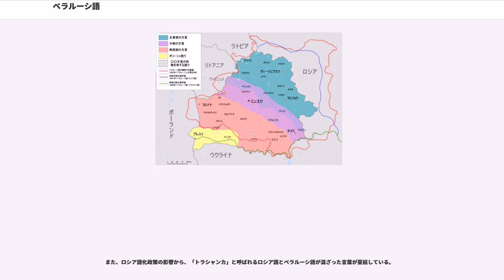ベラルーシ語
ベラルーシ語（）は、ベラルーシ共和国の公用語。白ロシア語（はくろしあご）と呼ばれていたこともある。話者は700万人から800万人で、ベラルーシやポーランド東部に分布している。系統的には、インド・ヨーロッパ語族スラヴ語派に属し、ロシア語、ウクライナ語とともに東スラヴグループを形成する。

東スラヴ語群に属しロシア語やウクライナ語に非常に近いが、ポーランド・リトアニア共和国内の地域であったことから本来は現在に比べ西スラヴ語であるポーランド語寄りの特徴を持っていた。現在でもその語彙はポーランド語に非常に近く、ポーランド語話者とベラルーシ語話者は問題なく互いの意思疎通ができる。首都ミンスクを含む中央部から東西に広がる中部方言、北東方言、南東方言および西部のポレシエ方言の4つの方言が区別される。

ベラルーシ語は現在キリル文字で表記される。歴史的に、ワチンカ(Łacinka)と呼ばれるラテン文字や、アラビア文字によって表記されていたこともある。

リトアニア大公国で用いられていたルーシ語を、ベラルーシ語の祖語とみなすことができる。ルーシ語はスラヴ語派の諸言語のなかで、最初に聖書が印刷された言語でもある。しかし、1385年にリトアニア大公国がポーランド王国と「クレヴォの合同」と呼ばれる連合を形成した後、国家連合の進んだ15世紀後半になるとポーランド文化が本格的に流入。貴族（シュラフタ）階級の人々はポーランド語を話すようになり、ベラルーシ語は平民の言葉として残ったようだ。

ポーランド分割（1772年〜1796年）によって、ベラルーシの地域はロシア帝国に併合された。ウクライナと異なり、ベラルーシの人達に一体性のある民族的な意識はなかった。ポーランド・リトアニア共和国では、上流階級は自分たちのことをポーランド人と考えていたためである。近年でも、ベラルーシの人達はロシアとの区別を強くは意識しない。

これは、ベラルーシ語がもっぱら農村部で話され、文化的中心であった都市で話されることが比較的まれであったことによる。たとえば、1897年のロシア帝国の国勢調査では、人口が5万人を越えるベラルーシの諸都市の住民のわずか7.3%が、ベラルーシ語が母語であると答えていた。このような状況のもとで、ベラルーシ語には田舎の教養のない人達の言葉というイメージが定着していった。

19世紀から20世紀初めにかけては、ベラルーシ語の主な話者であった農民は文字を知らず、また、都市ではロシア語やポーランド語、イディッシュ語などが用いられていたので、ベラルーシ語が書かれることはきわめて稀であった。しかし、細々とながらベラルーシ語を普及させようとする運動もあった。

1918年3月25日、ベラルーシ共和国の独立が宣言されベラルーシ語はその公用語とされた。それからまもなく、1918年から1919年にかけて、ソヴィエト政府がベラルーシ地域を制圧しベラルーシ・ソヴィエト社会主義共和国を建設。1920年代には、全ソヴィエト連邦での「民族化」政策により、ベラルーシ化、民族文化の復興が進んだ。行政・司法がベラルーシ語で機能するようになり、多くのベラルーシ語の本が出版された。また、標準語の制定について活発な議論が行われ、正字法や文法面で整理しようとした（このときのベラルーシ語の体系は「タラシケヴィツァ」と言う）。

しかし、1930年代に入るとスターリンの言語政策により情勢は一変する。1933年の正書法改革では、ベラルーシ語の表記法が、明らかにロシア語を真似たものに換えられた。この新しい体系を、当時のベラルーシ共和国政府の呼称にちなんで「ナルコモフカ」と言う。現在に至るまで一般に用いられるベラルーシ語はこのナルコモフカをもとにしているため、本来のベラルーシ語に比べロシア語の影響を受けたものとなっている。

1938年、全ソヴィエト連邦の学校で、ロシア語が必須科目となる。1958年の教育制度改革では、親が子供の何語で教育を受けるのかを選ぶことができるようになった。それによって、多くの人達が子供をロシア語学校に入学させるようになり、ベラルーシ語学校の数は減少した。

1980年代後半のペレストロイカを機に、ベラルーシ語に対する関心が高まった。1990年には、ベラルーシ語がベラルーシ・ソヴィエト社会主義共和国の唯一の公用語とされ、再びベラルーシ...